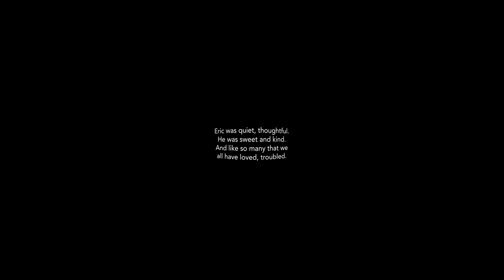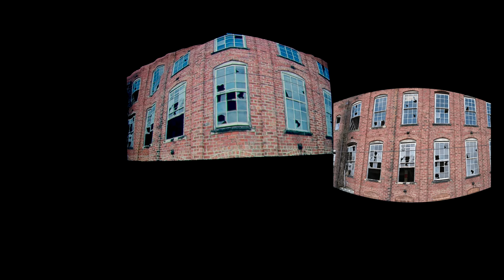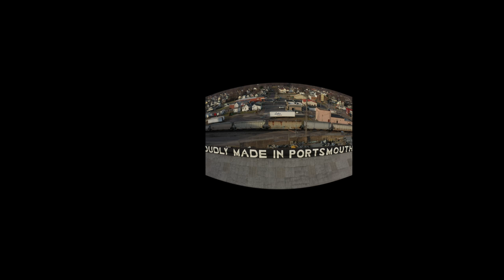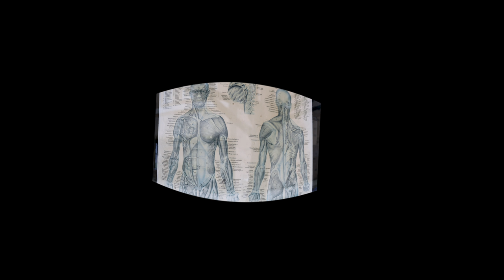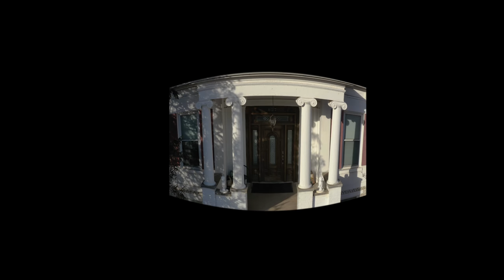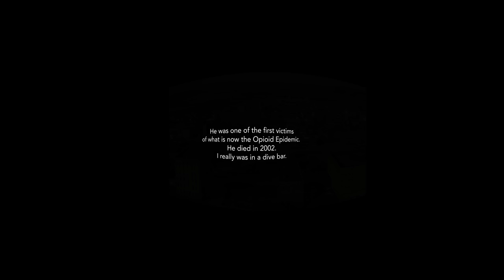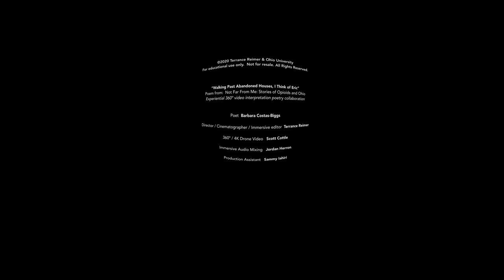“Walking Past Abandoned Houses, I Think of Eric” by poet Barbara Costas-Biggs 360º immersive VR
“Walking Past Abandoned Houses, I Think of Eric”
Poem from book:  Not Far From Me: Stories of Opioids and Ohio
Poet:  Barbara Costas-Biggs

This project was produced in partial fulfillment of the requirements for the Master of Fine Arts in Communication Media Arts from the School of Media Arts & Studies, School of Visual Communication and J. Warren McClure School of Emerging Communication Technologies in the Scripps College of Communication at Ohio University.

Poet  Barbara Costas-Biggs

Director / Cinematographer / Immersive editor  Terrance Reimer

360º / 4K Drone Video  Scott Cottle

Immersive Audio Mixing  Jordan Herron

Production Assistant Sammy Iahiri

Music Composition
“Writhing” original composition from Of Intuition, Old and New
Ryan Gregory Tallman
Released May 31, 2019

MFA Communication Media Arts thesis committee

Josh Antonuccio
Sam Girton  chair
Brian Plow

Inspiration, generous assistance and many thanks to:

The GRID LAB
John Bowditch
Josh Birnbaum
Kellye Blosser
Josh Crook
Adonis Durado
Neketa Forde
Jeff Kuhn, PhD
Russell James
Matt Love
Lizard McGee
Zulhiczar Tinarbuko
Eric Williams